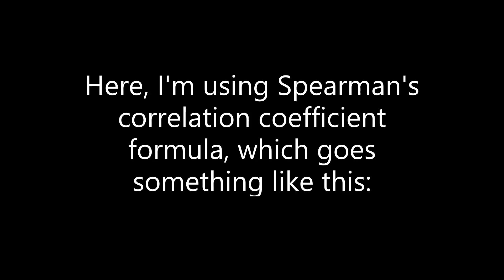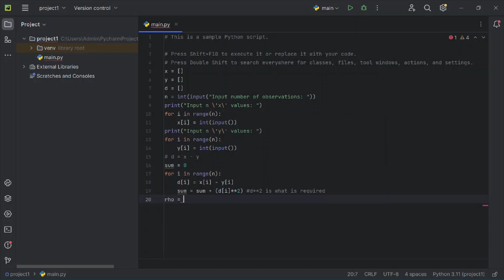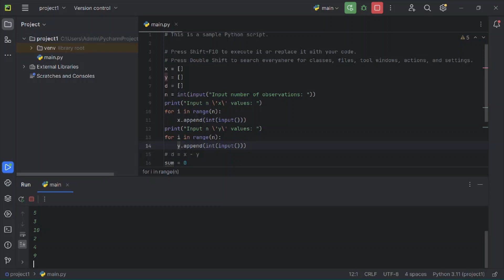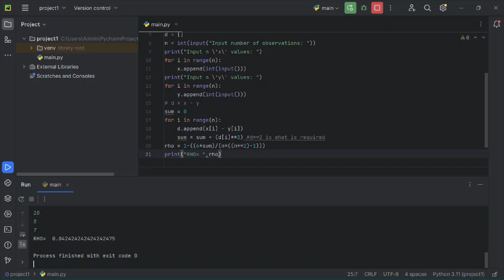Finding rank correlation coefficient (spearman's formula) - python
I'm still learning python, so please go easy on my mistakes QwQ